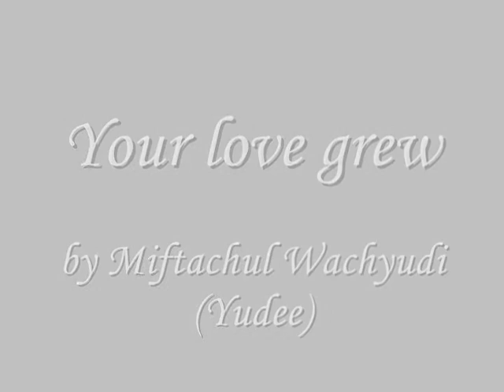Your love grew